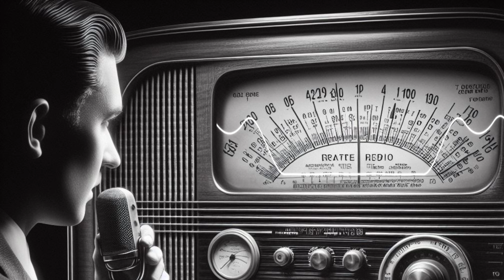The Diabetes [Shortwave Stories]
I generally monitor the regional shortwave repeaters in my area (147.390 Barnesville, 146.490 Thomaston) for weather and emergency management information, as needed. Increasingly though, I also go there to listen to other random stuff like trivia, Q&A discussions about the repeater network, Church stuff on Sundays, and random general discussion.

It's like Forrest Gump said, it's like a box of chocolates, you never know what you're gonna get 🤣